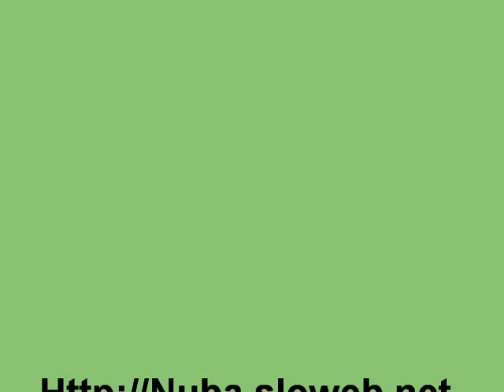Mladiči-psarna Karantanska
Mladički veliki švicarski planšarji nekaj dni po kotitvi.